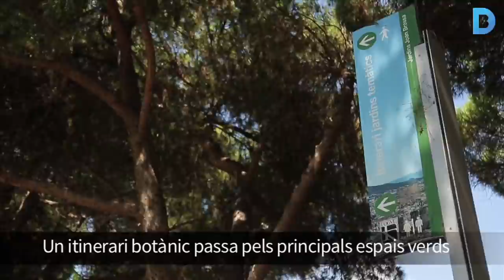Visitar Montjuïc a través d'un itinerari botànic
La muntanya de Montjuïc amaga molts racons per visitar. Els parcs i jardins en són un exemple. N'hi ha més d'una vintena i per no perdre de vista tanta riquesa natural s'ha establert un itinerari botànic que guia el visitant pels principals espais verds. Més informació